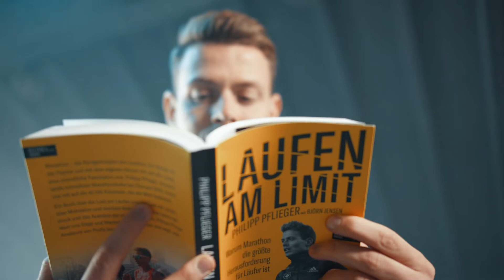Wie werde ich ein erfolgreicher Athlet?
Philipp sagt, das kann jeder werden. Einfaches Lauftraining reicht dafür allerdings nicht aus.